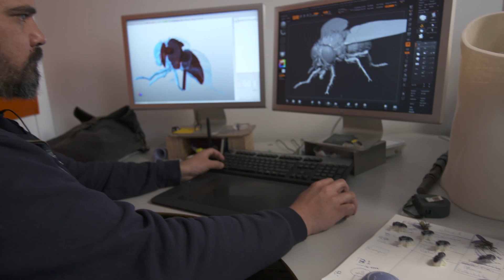Sir Richard Taylor Weta Workshops- Rotary Newmarket's 3D Printing Ambassador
Sir Richard Taylor Co-Founder of Weta Workshops has accepted a role as Rotary Newmarket's 3D Printing Ambassador supporting our initiative putting 3D printers in NZ Primary School. In the video Richard explains why he took on the role & features some great footage in Weta Workshops.